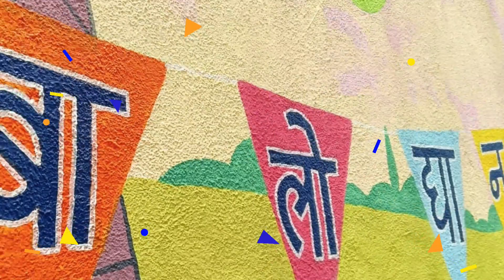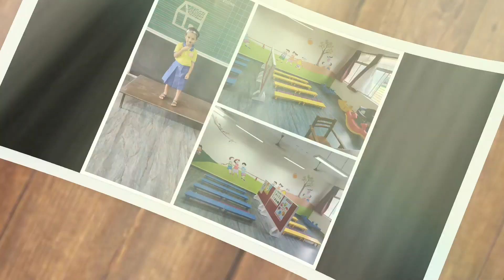Welcome to V.P.M's Balodyan